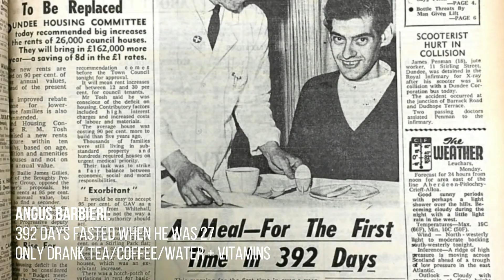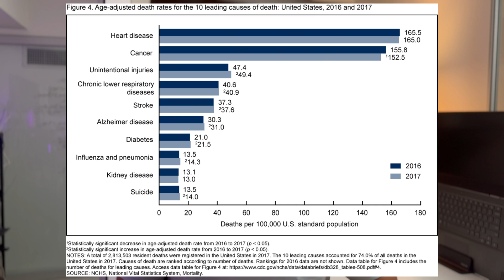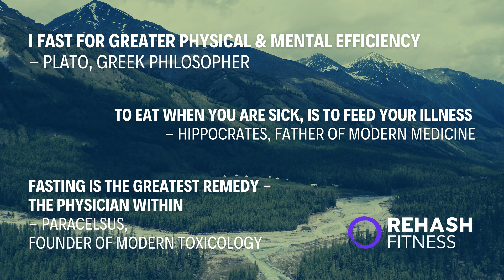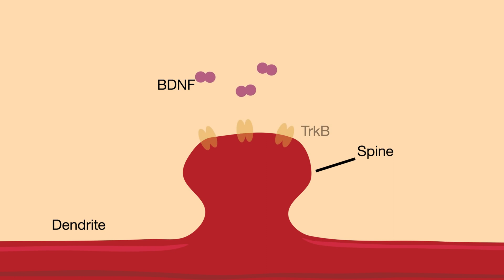Science of 16-24 Hour Intermittent Fasting (2023)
We dive deep into the science & benefits of Intermittent and 24-hour fasting. Discover the studies behind it, the story of Angus Barbieri who fasted for 392 days, explore the latest science & discovery of autophagy, and learn how to safely embark on a 24-hour fast. We'll also address the crucial question of what you can consume during this fasting period and how it can impact your results.

Fasting for 24 hours can have a profound impact on your health, from improving insulin sensitivity to promoting cellular repair through autophagy in addition to brain health, weight loss, and even healing or preventing loose skin after weight loss. We'll break down the benefits and share valuable tips for incorporating exercise into your fasting routine for maximum effectiveness.

For Show Notes, Transcripts, In-Depth Citations, and other great Fasting, Fitness, and Health Resources including a Community Site:

✅ Personal Supplement Source since 2015
🥼 3rd Party Lab Tested Supplements
💰 Wholesale Prices like Costco for Great Value

Sources in Order of Introduction

Timestamps:

00:00 Introduction
00:40 What is Fasting?
01:14 Angus Barbieri
02:12 Autophagy
04:14 Weight Loss
05:48 Skin Health
07:46 BDNF & Brain Health